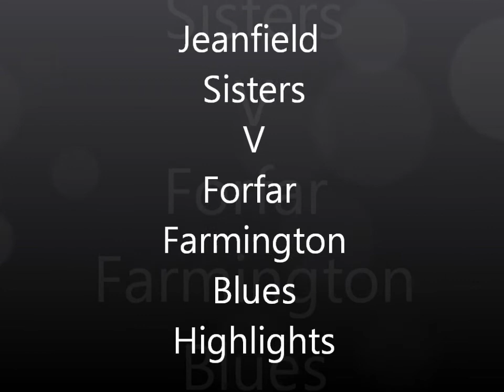Jeanfield Sisters V Forfar Farmington Blues Highlights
In the last game of the East Region Development League Forfar Farmington Blues traveled to Perth to play the Jeanfield Sisters.  Some excellent players, saves and goals on show.